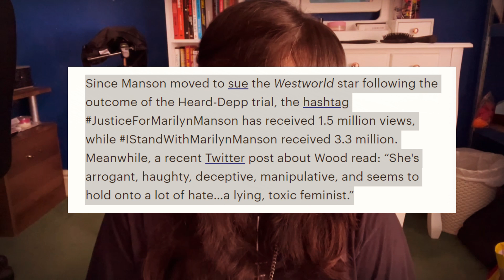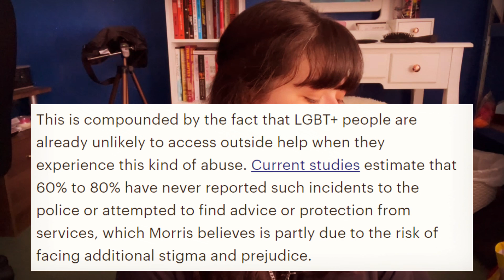Evan Rachel Wood More VULNERABLE Because of Bisexuality? No, Brenda.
She is most definitely not more vulnerable to Marilyn Manson because of her bisexuality, and I'll tell you why.
Also annoyed at Glamour for exploiting bisexual women for their own need to create a victim.